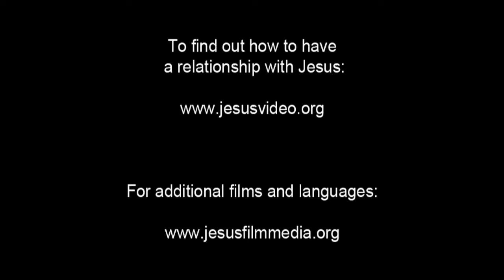JESUS, (Ukrainian), The Last Supper